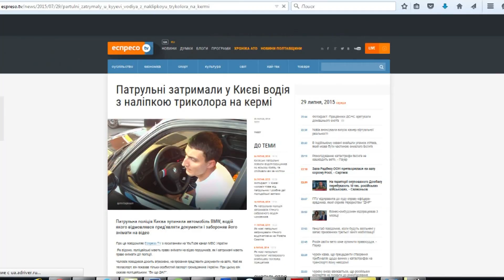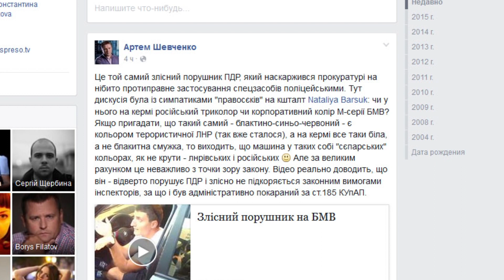МВД: триколор БМВ - сепаратистская символика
Сегодня МВД Украины распространило "сенсационную" новость - оказывается водитель БМВ, которого полиция Киева забрызгала слезоточивым газом, является про-российским сепаратистом. "Патрульні затримали водія із прапором Росії в машині" - начали распространять сюжет украинские СМИ со ссылкой на МВД. Однако, "российский флаг" оказался ничем иным как символикой спортивных БМВ М-серии.